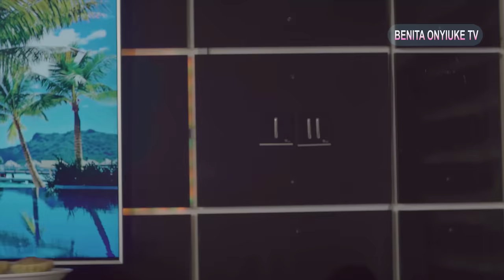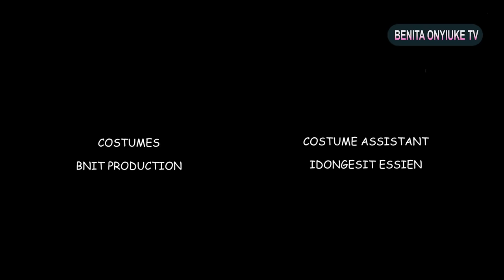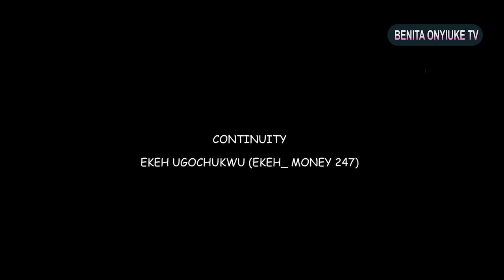WITH EVERY HEARTBEAT Full movie - Maurice sam/Benita Onyiuke/Rita nnaji 2022 Nollywood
watch the complete movie'' With every heartbeat'' starring Maurice sam, Benita Onyiuke, Degri Emmanuel, Rita Nnnaji, Divine chidimma in this romantic nollywood film. please kindly, like, subscribe and share. stick to our channel for more interesting marriage and relationship romantic films @Benitaonyiuke